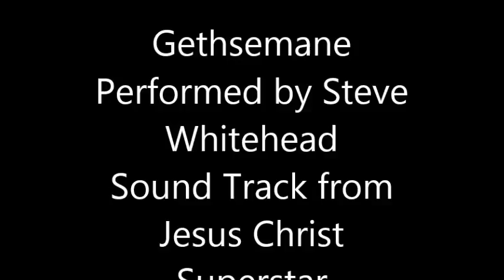Gethsemane - Jesus Christ Superstar - (Cover) - By Steve Whitehead